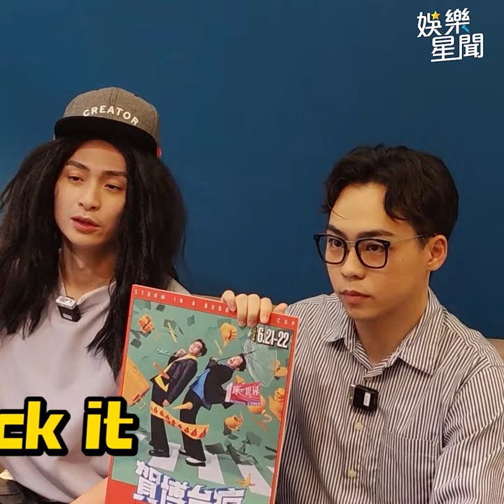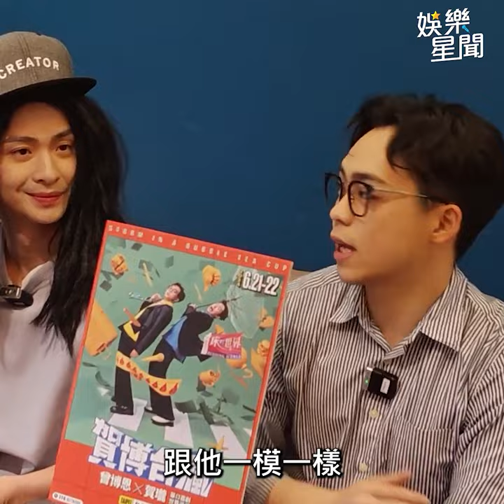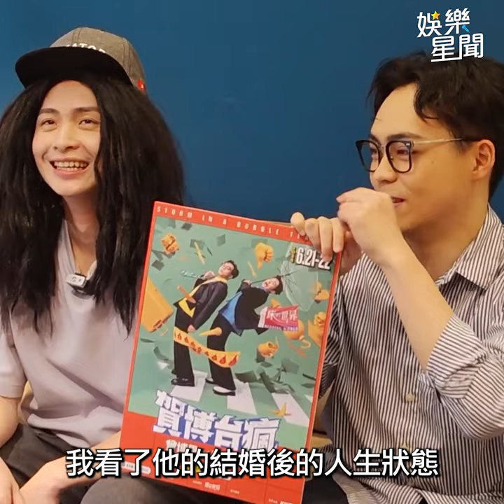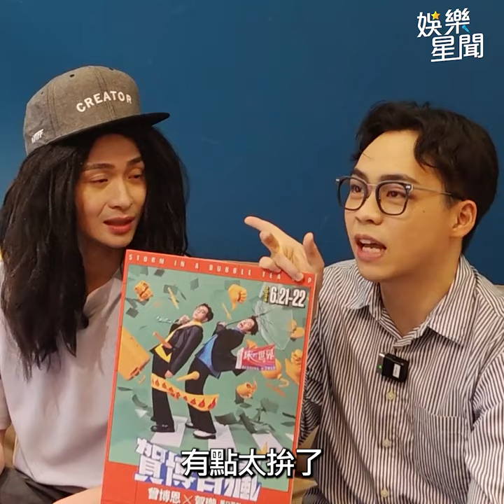博恩 認低潮預設每個人都討厭他 賀瓏 喊「參選過都可以免費入場」｜三立娛樂星聞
★訂閱【女孩要幹嘛】甜寵浪漫戲劇看到飽